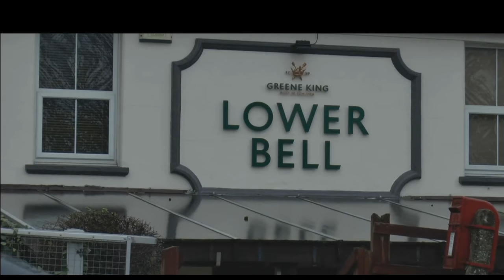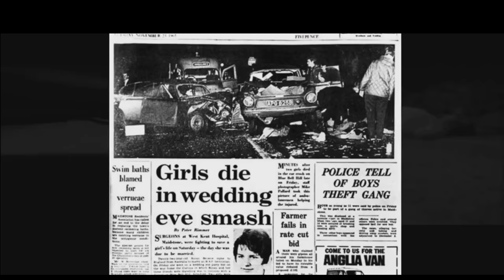Ghost of Blue bell hill - Interview with the Kent messenger